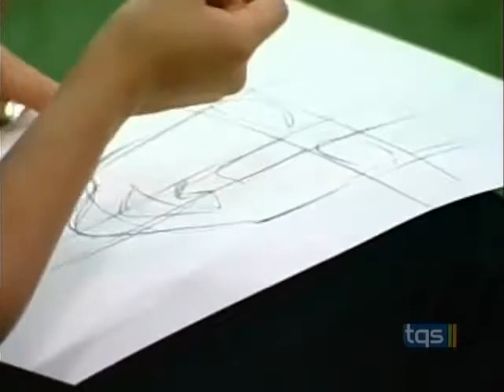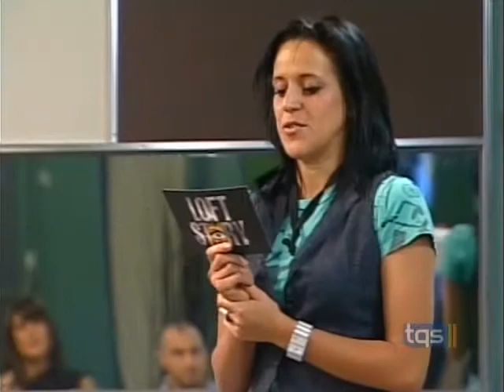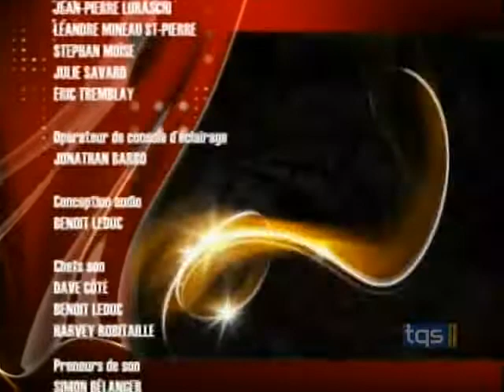Loft Story S04E60 (Quebec)